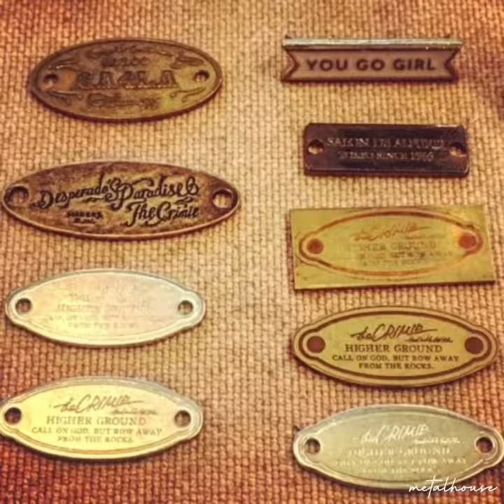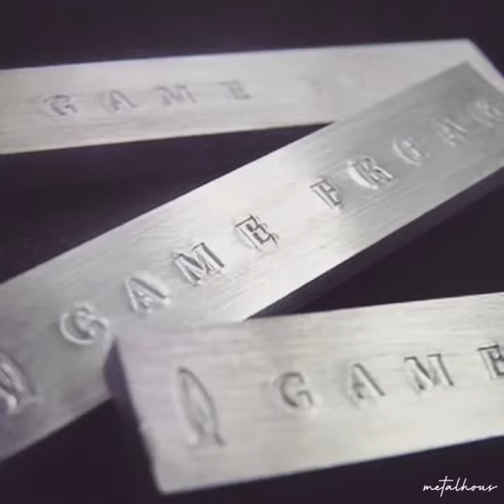🇯🇵ブランドチャームや記念のキーホルダー、オリジナルのカシメやホック、ボタン、ファッション、アパレル、雑貨、ブランドロゴ、ネーム入りオリジナルアクセサリー金具を作ります。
ファッションブランド、アパレル、アクセサリー、オーダーメイド金具の製作はもちろん、神社仏閣、お寺や神社、イベント、コンサート、ライブ、結婚式、ゴルフクラブ用などに、オリジナルのお土産用チャームやキーホルダー、靴べらアクセリーパーツもオーダーメイドで作ります。

メタルハウスでは、お客様の大切なブランドの金具を製作したり、アクセサリーのデザインにオリジナルのロゴ入れたり、希望のサイズや色、形、ロット、素材を自由カスタマイズしながらオーダーメイドの金具やアクセサリー製作し続けています。

オリジナルのカシメやホック、メタルチャーム、キーホルダー、アクセサリータグ、スライダー、引き手などをオーダーメイドでカスタムメイド。シリアルナンバー、ナンバリング、識別タグ、QRコード、オリジナルのブランドネームプレート、チャーム、ペンダントトップ、ゴルフ会員様ネームタグ 、部屋番号付きホテルルームキー、結婚式のゲスト様のネーム、神社仏閣、冠婚葬祭などなど、一つ一つ異なったオリジナルの金具を作り上げることができます。

お客様のご希望を自由な形で、金色、銀色、アンティーク、エポキシ樹脂加工で、カラフルな色展開、イメージを金具に作り上げます。

個別のネームやロゴ、シリアルナンバー、ホテルのルームキーなどのナンバリングを製作するのに一つ一つ職人が手彫りにて彫刻する為に高額な費用が必要になりますが、メタルハウスでは、特殊な化学技術を使用することで、真鍮板に直接個別な文字や数字、部屋番号などを、費用を可能な限り軽減しながら、お客様のイメージを金具にする事ができます。

メタルハウスでは、お客様オリジナルブランド、学校、社名、ギフト、様々な用途に合わせて、アクセサリーパーツ、メタルネームプレート、メタルタグ 、カフスボタン、ピンバッチ、チャームなどのメタルパーツを自由なデザインでカスタマイズができる技術と歴史、それを使いこなせる職人がいます。

お見積もりのみであれば、ご用意していただくのは、サイズ感が分かる手書きのデザインでも、写真でも構いません。またサンプルの作成をご希望であれば、イラストレーターかPDFの原寸データがあれば、１０日程で簡単に作成することができます。

メタルハウスでは、お客様オリジナルブランド用に、アクセサリーパーツ、メタルパーツを始め、ロゴ入りのボタンやホック、カシメが、チャーム、メタルタグ 、ネームプレート、スタッズ、ボタンなどオリジナルの金具を特注で作れます。お気軽にご相談してください。

小さな事でも構いません。ご不明な点がございましたら、お気軽にご相談してください。

★ オーダーメイドでブランド特注金具やオリジナルアクセサリー、金属小物を作りたい方は、HPからメール📩にてご連絡下さい。 HP内では沢山の製作事例もご覧になれます。★

★ お見積もりの場合には手書きのデザインでも、写真でも構いません。お客様が作成したいイメージに簡単なサイズを入れてお見せください。★

Welding and Creating original metal buckles, Studs, Buttons and accessories for customer’s original brand. They will be used for their belt, cloth, bags, keychains and small gadget,,,

★ Are you interested in creating your original accessory or metal fittings with your original brand logos?

You can send us your inquiry from Email 📩on our Website. Lots of more our productions and examples we have made are available on our HP also★

★ You can take a look at more productions, procedures and examples on our blogs (in Japanese but can follow up)

お気軽にご連絡、ご相談下さい。
Feel free to visit us.

電話
(受付時間：月～金 am9:00-pm5:00 ※土日祝日は休業）

- More information -
HP: